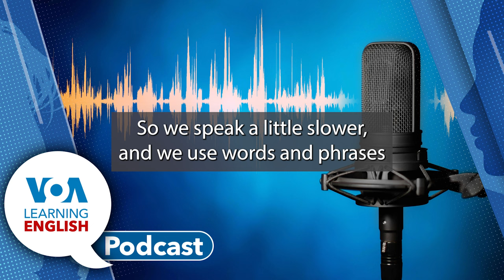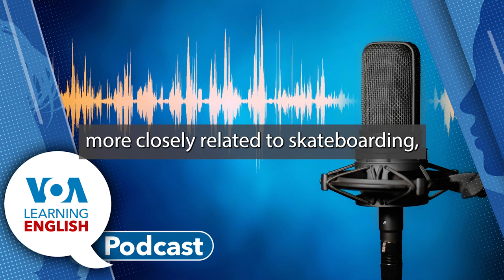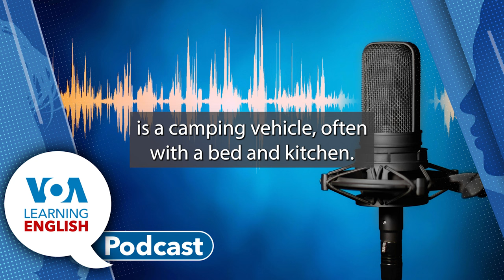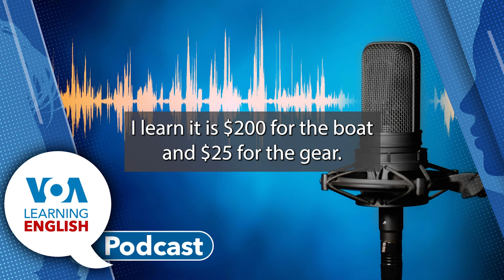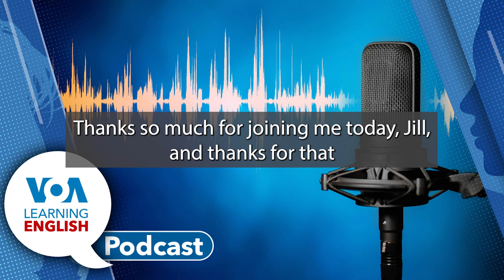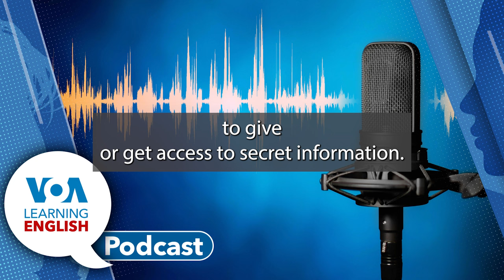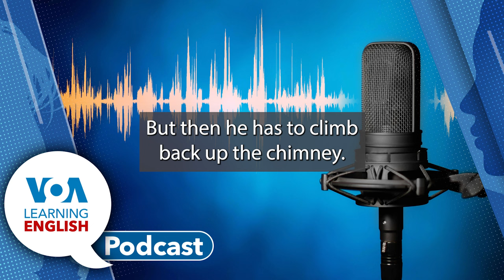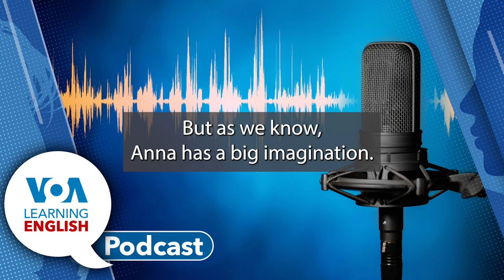Learning English Podcast - Breakdancing to the Olympics, Making Reservations, & Operation Spy w/Anna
Ashley Thompson and Mario Ritter host today's Learning English show.

00:55 First: An American breakdancer says she hopes the sport’s first appearance at the Olympics in Paris next month will make it popular. Twenty-one-year-old Logan Edra says she is looking forward to competing and hopes to become the first woman to win a gold medal in the sport. Bryan Lynn has her story.

07:06 Next: Jill Robbins presents the LE program Everyday Grammar. It is summer travel time in America! Jill teaches some of the grammar we use to get the things we often need for a good vacation! Then, Jill joins Ashley in the studio. Ashley finds out about some of Jill's childhood vacations with her family. It's a fishy story!

17:09 Finally: The LE Lesson of the Day. Andrew Smith and Jill Robbins base their instruction on the LE video series Let's Learn English. Today they review episode 49, centered on a "mission to the Spy Museum" in Washington, D.C. "Collect all the intelligence" on codenames, a "sneaky" verb tense, and how to talk about "trouble."